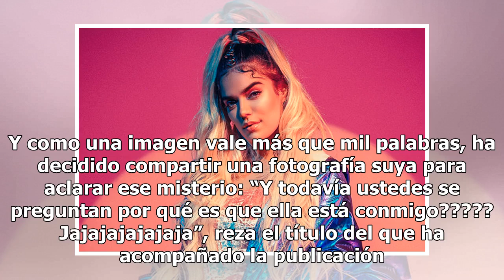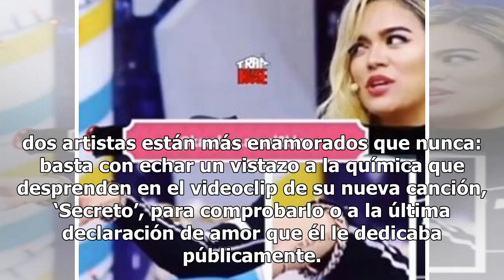¿Qué ve Karol G en Anuel AA?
El amor les llegó y no hay "Culpable" ni "Secreto" que valga, los cantantes reafirman su relación Las redes sociales ofrecieron las primeras pistas de que entre Karol G y Anuel AA podía existir algo más que una bonita amistad o una relación profesional a raíz del éxito que tuvo su colaboración en el...